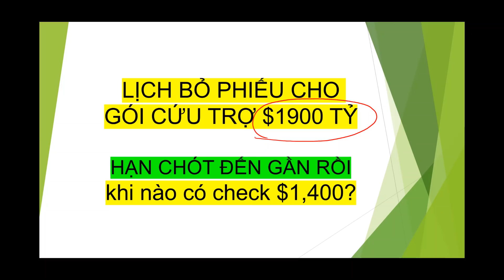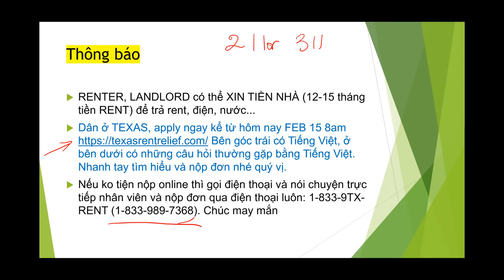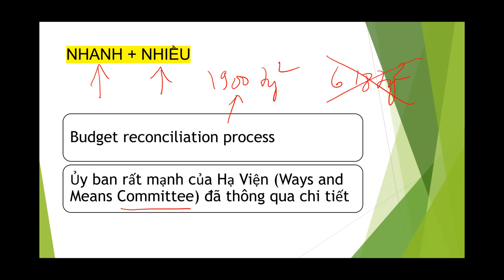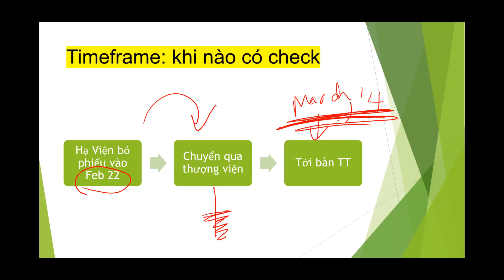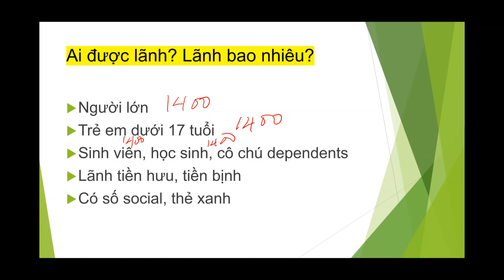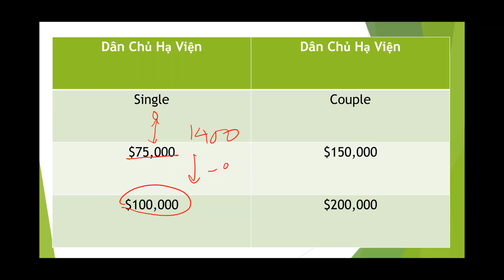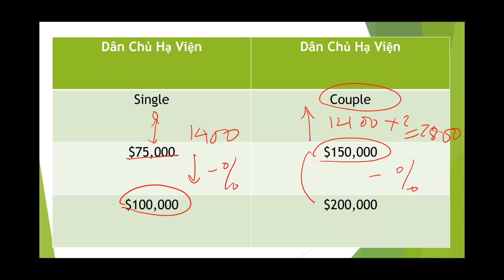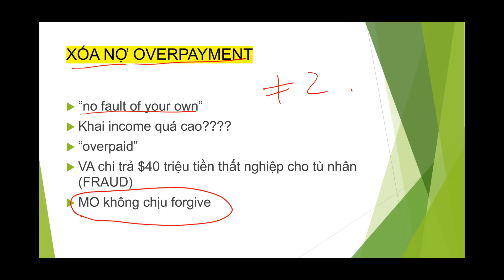LỊCH BỎ PHIẾU $1900 tỷ I Ai được $1,400? Nên biết về XÓA NỢ Overpayment I Xin TIỀN RENT, điện, nước,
Cập nhật gói cứu trợ lần 3